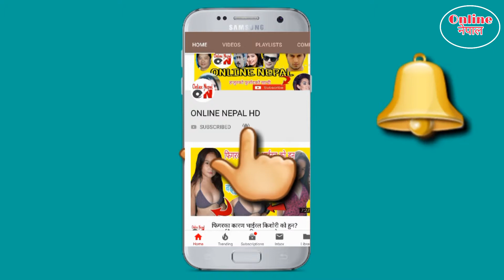केटि मिलाउने काम News24को हो? रबिको कडा टिप्पणी: दिल निशानी | Rabi lamichhane | Dil Nisani Magar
ONLINE NEPAL HD authorized to upload this video. Using of this video on other channels without prior permission will be strictly prohibited. (Embedding to the websites is allowed)